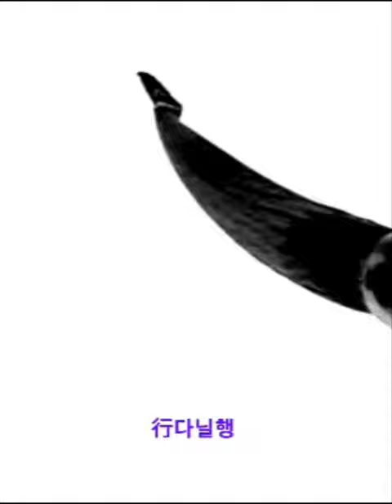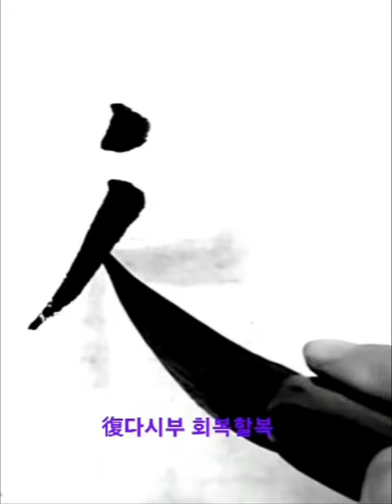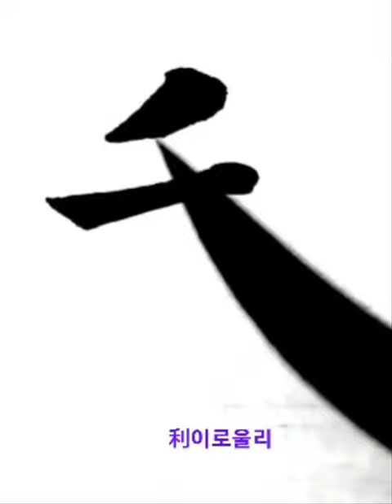行識亦復如是舍利 행식역부여시사리 楷書 해서 摩訶般若波羅蜜多 마하반야바라밀다심경